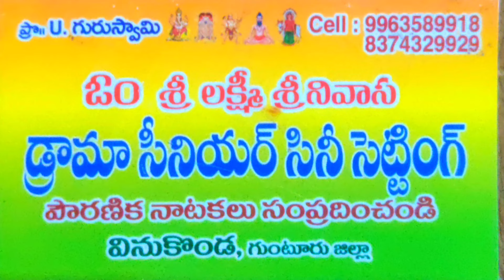బ్రహ్మంగారినాటకం ఈశ్వరమ్మ సీన్//పిచికలపాలెం ప్రోగ్రామ్//telugulinestudio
brahmam garu natakam

eswarammascence

picikalapalem program

ch v chari video